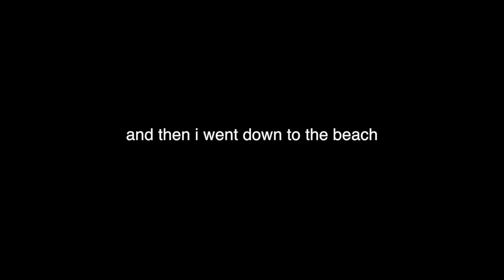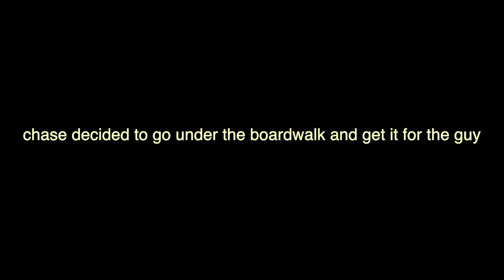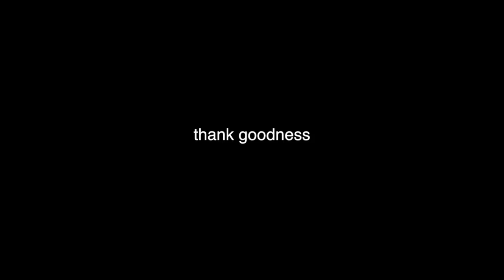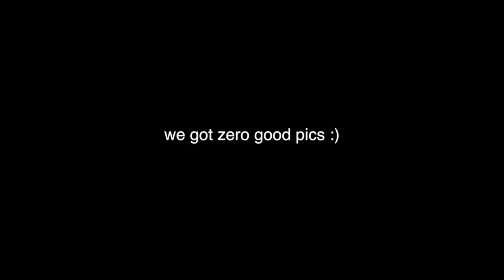the worst beach vlog ever :/ perdido key, florida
i know it's so bad
but,
hope y'all enjoyed this video! ;)
**PART 1**

“perdido key, florida beach vlog day 1"

be kind :)